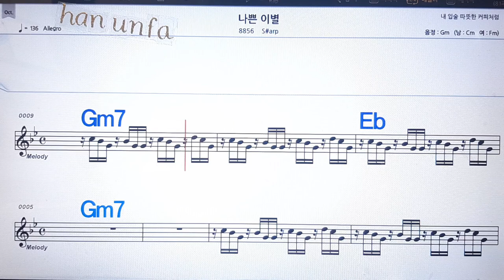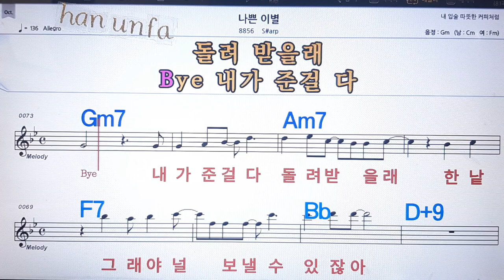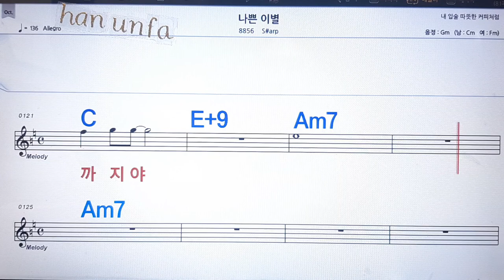나쁜 이별/S#arp💋노래방, 통기타 , 코드 큰악보, 가라오케, 반주💖Karaoke, Sheet Music, Chord, MR